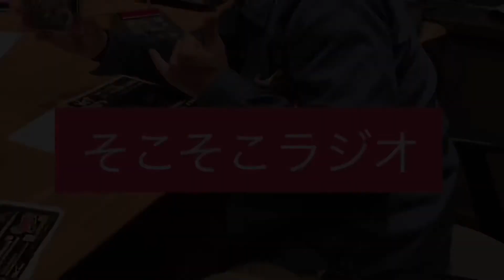"誕生日、そこはかとなく…？！" 第54回『そこそこラジオ』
第54回の今回は、『誕生日、そこはかとなく…？！』な感じの内容です！